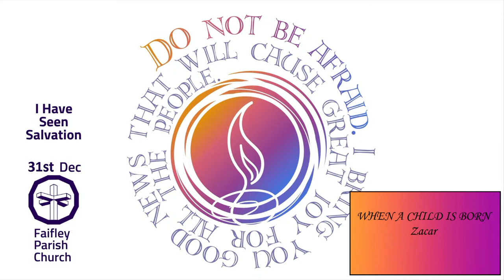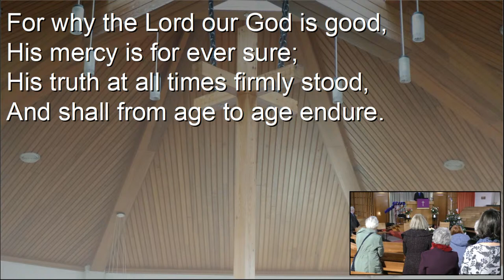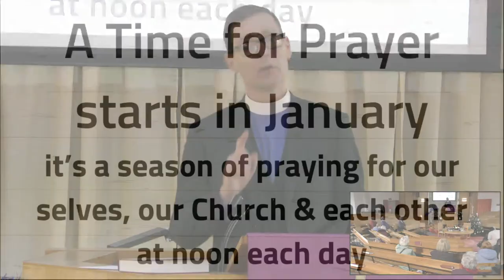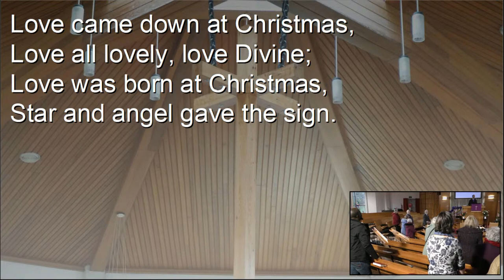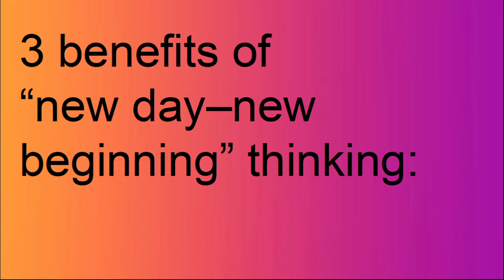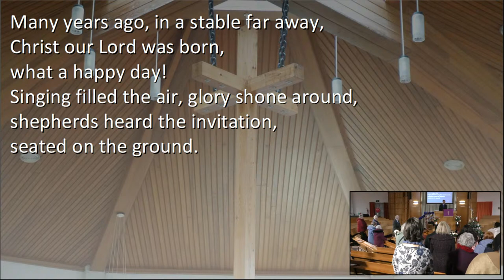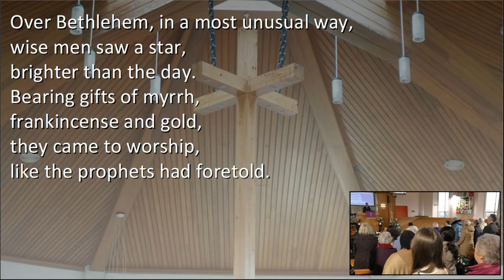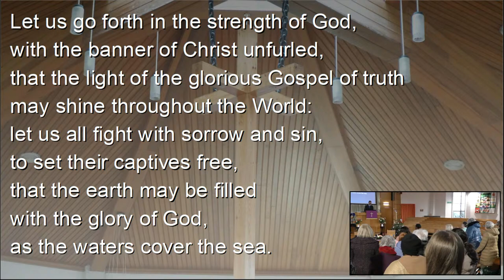I Have Seen Salvation - 31/12/2023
I Have Seen Salvation - Sunday 31st December

00:00 Start of program
00:05 Opening Music - WHEN A CHILD IS BORN. Zacar
03:11 Welcome
04:13 Hymn - All People that on Earth
06:43 Prayer
09:45 Reading - Galatians 4 v4-7
12:56 Hymn - Look Forward In Faith
15:00 Church News
20:05 Reading - Luke 2 v25-35
23:35 Hymn - Love Came Down At Christmas
25:04 Sermon
39:46 Hymn - Many Years Ago
42:46 Children's Address
46:15 Prayer
50:00 Hymn - God Is Working His Purpose Out
52:44 Blessing
53:12 Closing Music - LORD, FOR THE YEARS. Words by Timothy Dudley-Smith, Music by Michael Baughen

Organist : Euan McKay
Camera : JamesMcGrouther
Graphics Operator: Ken Morrison
Production Console : Ken Morrison